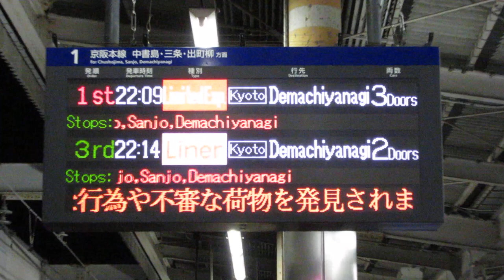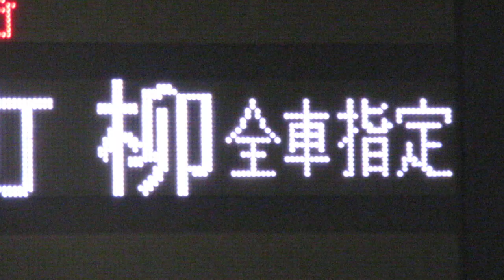ライナー表示 京阪枚方市駅 ホーム LED電光掲示板(発車標)